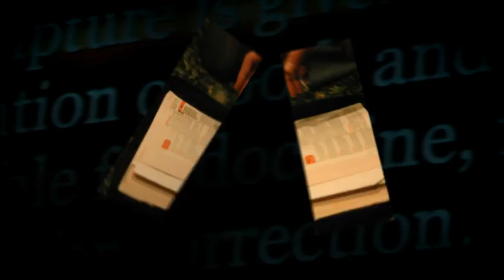Live in the Mountains 2009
Live in the Mountains highlights from 2009 in Pigeon Forge, TN.